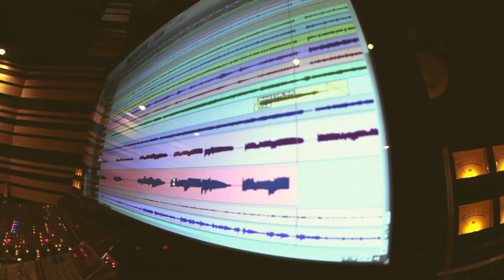Moose Kick - Feeding Fire (Official Studio Video)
Here's a look and listen of our new song Feeding Fire. Find our album "Blue Room Revival" on iTunes here -